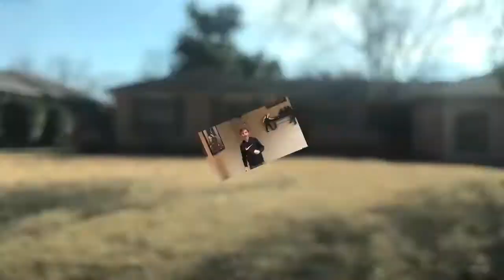HAIRY PING PONG VLOG #3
MR MELON VLOG #3